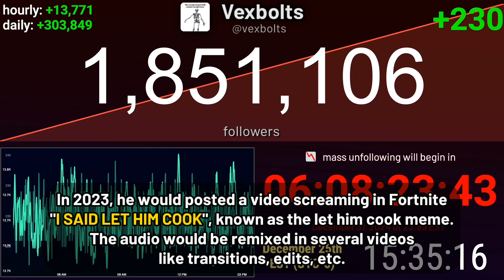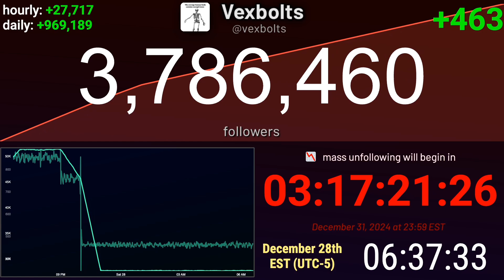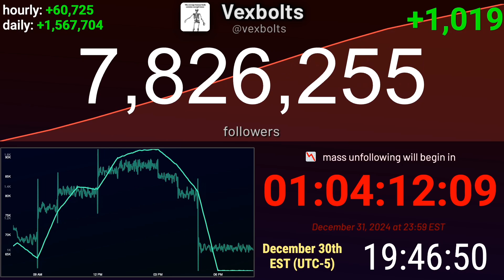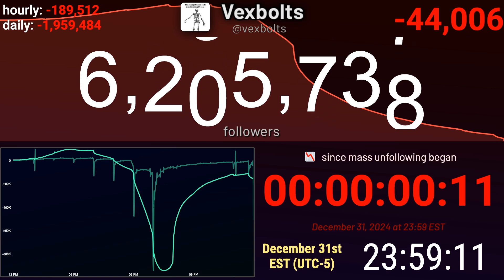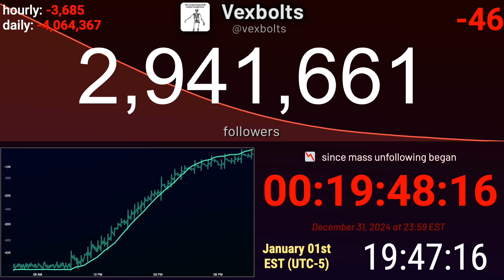Vexbolts' MASSIVE TikTok Unfollowing Visualized Minutely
🌐 Social Media 📱
- Discord • @gnzguy
- My Discord Server:
✍️︱CREDITS
- Helpers
@Communitrics (recording)
@toasteddotdev (layout coder)

🕰️ | TIMESTAMPS
00:00 The trend begins
04:33 24 hours until mass unfollowing begin
05:43 Mass unfollowing begins
06:31 Outro
🤔︱How did I make "this" video? ~
• Editing
Capcut : Editing video
Alight Motion : thumbnails or advanced effects
• Data Sources
• Data Collector
Manually
• Data Visualizer
D3.js
Plotly.js
Highcharts
Bye!